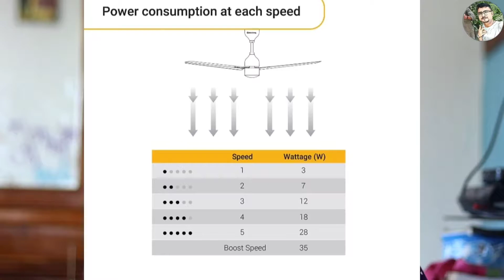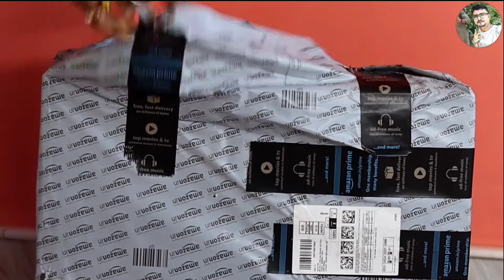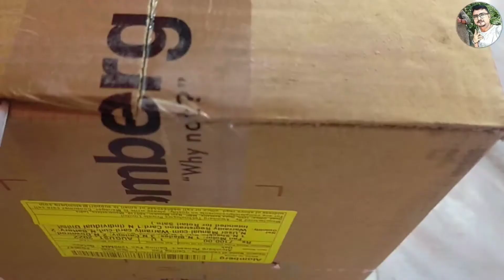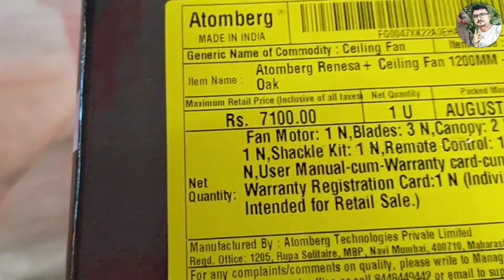অ্যামাজন থেকে একসঙ্গে দুটো সিলিং ফ্যান কিনলাম // atomberg renesa BLDC MOTOR ceiling fan unboxing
এই চ্যানেলে আগে কোনদিনই আনবক্সিং ভিডিও করা হয়নি, এই প্রথম করা হচ্ছে
ভিডিওটির মধ্যে ভুল কিছু বলে থাকলে মার্জনা করবেন 🙏

Atomberg Renesa 1200mm White black👇👇👇

Atomberg Renesa+ 1200mm
Oak Wood👇👇👇

Orient Electric I-Tome Plus 1200mm👇👇👇

 আপনারা ওপরের link এর মধ্যে যে কোন একটিতে গিয়ে আপনি যে কোন ধরনের BLCD মোটরের ফ্যান কিনে নিতে পারেন প্রতিটা সিলিং ফ্যান বিদ্যুৎ সাশ্রয় করে প্রয়োজনে একটু ভালোভাবে দেখে নেবেন । 👍👍👍

atomberg renesa BLDC MOTOR ceiling fan এখনকার সময়ের জনপ্রিয় একটি স্মার্ট সিলিং ফ্যান,
 এই ফ্যান টি মাত্র 28w এর।
 মার্কেটে যে সব ফ্যান আগে ছিল সেগুলো 70w এর, ওই ফ্যানগুলিতে কনডেন্সার থাকতো।
 BLDC মোটর এর কোন কনডেন্সার থাকে না, সেই জন্য অনেকদিন পর্যন্ত চলে,
এমনি ফ্যানের রেগুলেটর স্পিড আপনি যতই কমান না কেন আপনার ফ্যানের 50W এর নিচে নাবে না কিন্তু BLDC ফ্যানে 1 থেকে 5 পর্যন্ত স্প্রিট সর্বোচ্চ 28w(5NO) আর সর্বনিম্ন 3w(1NO)
এই ধরনের ফ্যান খুবই হালকা ওজনের হয়ে থাকে এই এনটিতে একটি রিমোট আছে।
এখানে রেগুলেটরের কোন প্রয়োজন হয় না তার সঙ্গে ভয়েস কমান্ডের সুব্যবস্থা আছে
এই ধরনের ফ্যান আপনাকে বছরে 1500 টাকা পর্যন্ত ইলেকট্রিক বিল সাশ্রয় করে দেবে আর এই কোম্পানির ফ্যানটায় তিন বছর ওয়ারেন্টি আছে, তার মানে আপনার তিন বছরেই আপনার টাকা শোধ ফ্যানের😊😊😊